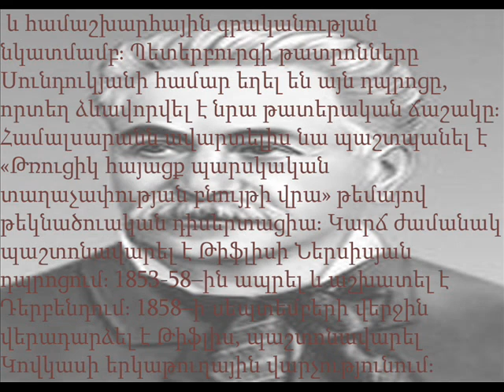Գաբրել Սունդուկյան. Կարեն Կարապետյան